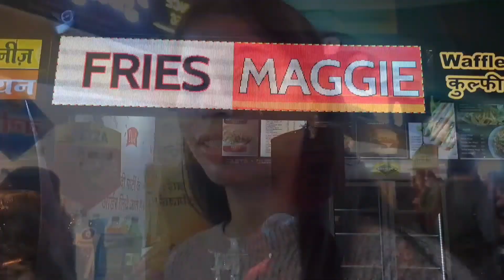last trip of 2023|Meeting my Friend after 2 year| recap all our collage memories😍🥰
Hello guys...😘

Your support means world to me friends 💞💞

Aakansha Malviya❣

trip friends omkareshwar indore indore#meetmyfriend#shorttrip#lastripof2024#travel#trending#viralvideo